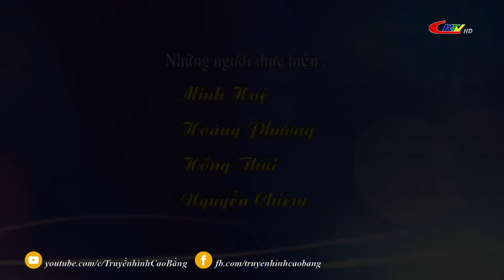Truyền hình tiếng Mông ngày 10/8/2022